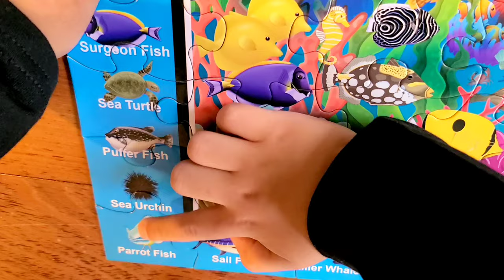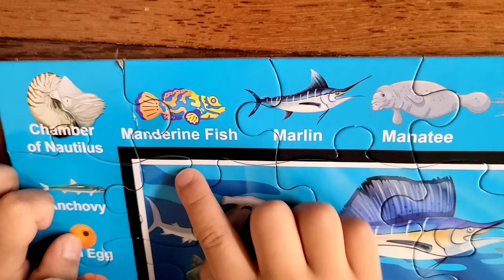Fish puzzle 100 pieces